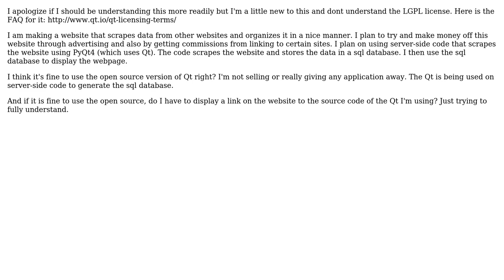Software Engineering: Can I use Qt open-source for my web-scraping website?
With thanks & praise to God, and with thanks to the many people who have made this project possible! | Content (except music & images) licensed under CC BY-SA | Music | Images & others | With thanks to user bluemoon12 user Bart van Ingen Schenau and the Stack Exchange Network Trademarks are property of their respective owners. You are responsible for your own actions.